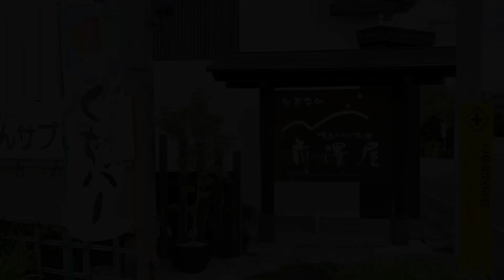柴犬おーじろう☆ときがわ花菖蒲まつり Japanese Iris festival in Tokigawa town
埼玉県のほぼ中央、ときがわ町にあるときがわ花菖蒲園に行ってきました。
We went to Tokigawa town in the middle of Saitama prefecture and saw Japanese Irises.